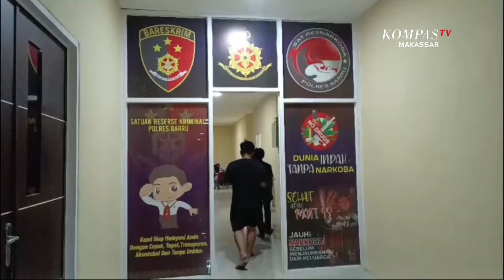Kasus Dugaan Penipuan Haji, Libatkan biro perjalan haji asal Kabupaten Barru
BARRU, KOMPAS.TV - Kasus dugaan penipuan haji yang melibatkan biro perjalan haji asal Kabupaten Barru kini terus bergulir. Pihak kepolisian telah memeriksa sejumlah saksi.

Usai sejumlah jemaah haji melaporkan dugaan kasus penipuan haji oleh biro perjalanan Haji Al Hijrah di Kabupaten Barru, kini kepolisian barru mulai lakukan penyelidikan.

Sejuah ini, tim penyidik polres Barru sudah memeriksa saksi. Total saksi yang diperiksa mencapai sepuluh orang. Sementara, jemaah biro perjalanan haji lainnya yang berjumlah sekitar 41 orang juga akan dimintai keterangan.

Sebelumnya, sejumlah jemaah haji yang abru pulang berhaji merasa tertipu oleh biro perjalan haji alias travel Al Hijrah di Kabupaten Barru. Mereka mengaku diberangkatkan haji tanpa visa haji.